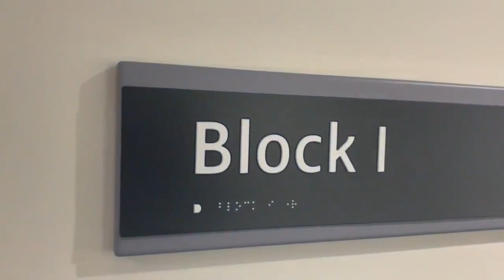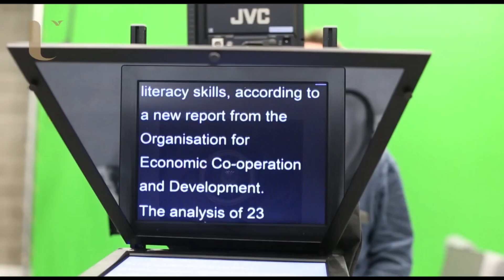Journalism Ulster University